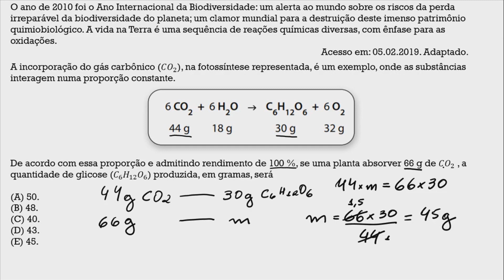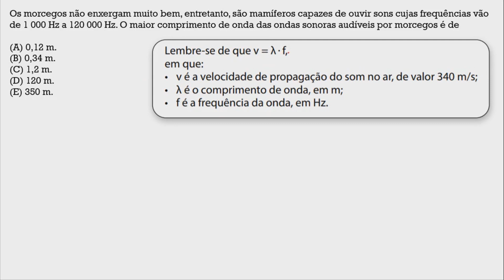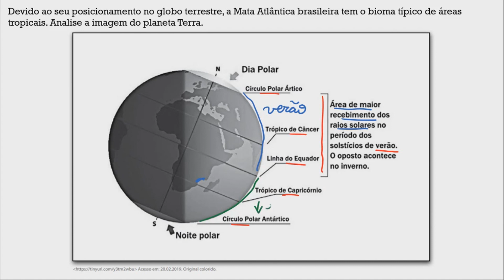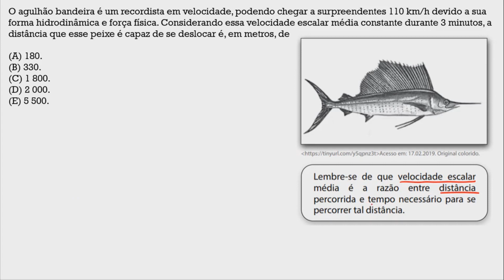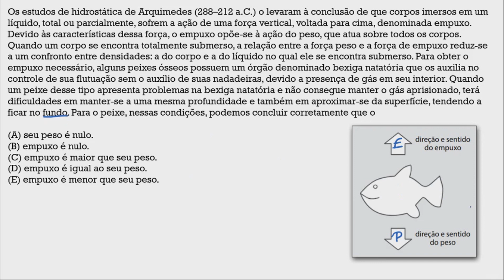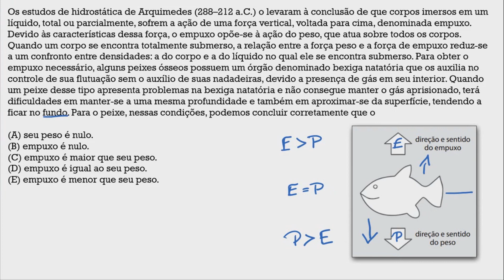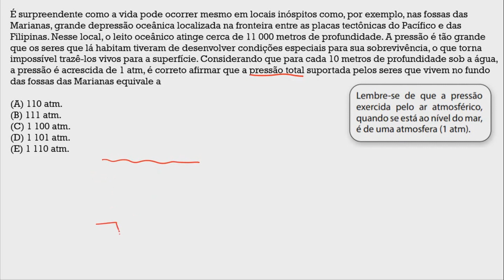ETEC - Vestibulinho 2019 (2º Semestre) - Física e Química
0:20 O ano de 2010 foi o Ano Internacional da Biodiversidade: um alerta ao mundo sobre os riscos da perda irreparável da...

3:19 Os morcegos não enxergam muito bem, entretanto, são mamíferos capazes de ouvir sons cujas frequências vão de...

5:45 Uma das rotas da produção do óxido de propileno leva à formação do subproduto cloreto de cálcio, um composto...

8:21 Devido ao seu posicionamento no globo terrestre, a Mata Atlântica brasileira tem o bioma típico de áreas tropicais...

10:36 O agulhão bandeira é um recordista em velocidade, podendo chegar a surpreendentes 110 km/h devido a sua forma...

13:52 Os estudos de hidrostática de Arquimedes (288–212 a.C.) o levaram à conclusão de que corpos imersos em um líquido...

16:21 É surpreendente como a vida pode ocorrer mesmo em locais inóspitos como, por exemplo, nas fossas das Marianas...